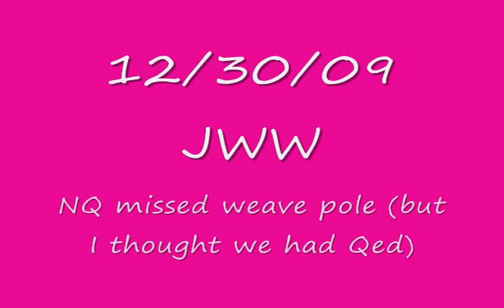MACH Bella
Bella and I went into a 5 day trial needing 20 points for our MACH.  I thought it would be easy...I was wrong!  I was stressing my poor Bella out, but finally we came together!!  Go Bella...you are the best!!